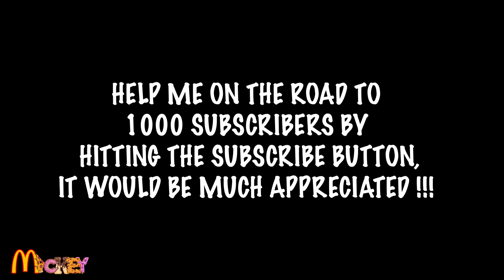TESTING MY NEW RIDE IN DEEP SAND TRACK IN SPAIN !!!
First ride on the new whip in deep sand !!! This thing goes, what do you guys recon?
BTW I'm really pushing to get to 1k subscribers so if you would subscribe to the channel that would be much appreciated, I'm trying my best to push out as much content as possible for you guys !